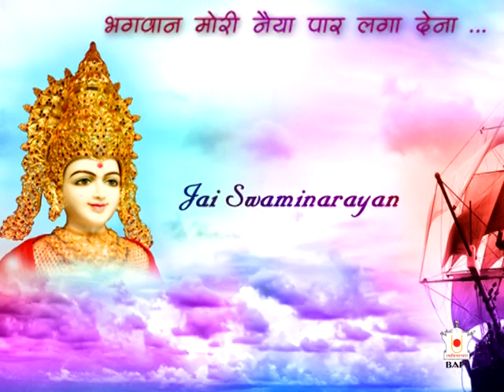2009 Diwali & Annakut Celebration, Chicago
Diwali & Annakut Celebrations at BAPS Shri Swaminarayan Mandir,  Chicago on October 17, 18, 2009.